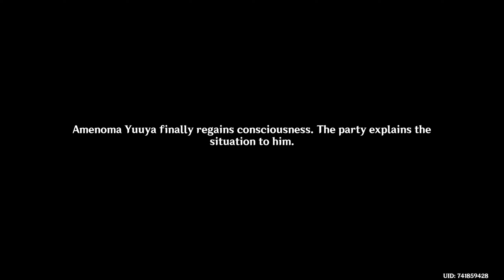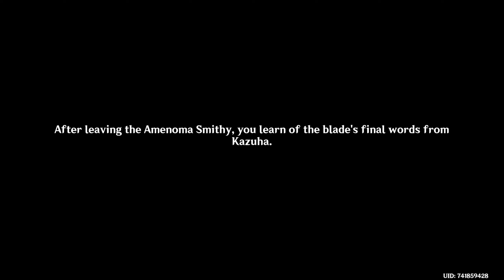Acer Palmatum Chapter - Kaedahara Kazuha Story Quest Walkthrough (Genshin Inpact 2.8)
This is a complete walkthrough of the maple ninja boy's story quest as we get his re-run banner. This is the first video on this channel that serves as the inception of this channel and also to test out the quality of the video.

If you're a Genshin Impact fan, be sure to subscribe to the channel, as I'll be posting a lot more content revolving around it, including events, story quests, character builds, etc. In addition to Genshin Impact, there will be a lot of other games covered on this channel as well that will be straight-up guides for easter eggs, puzzle-oriented missions, and general guides.